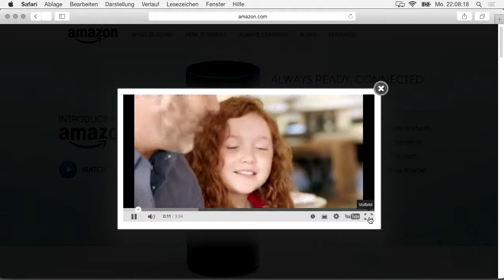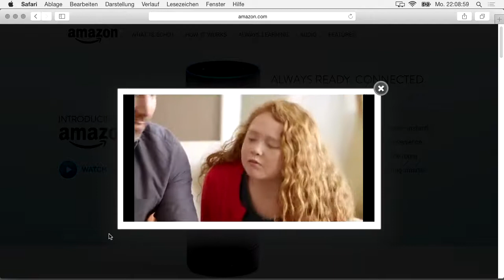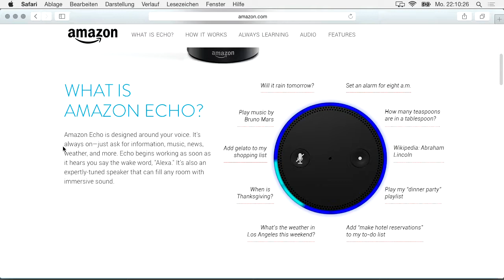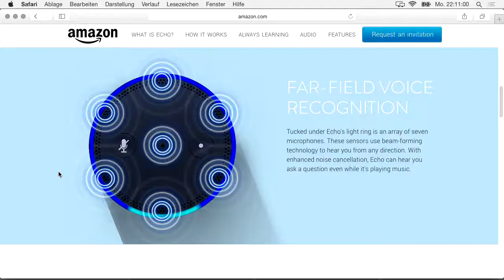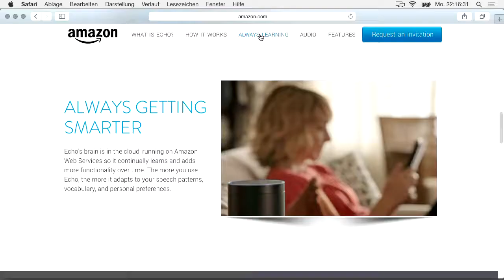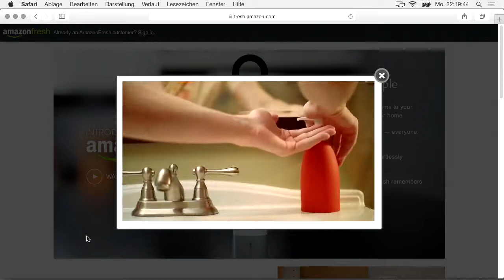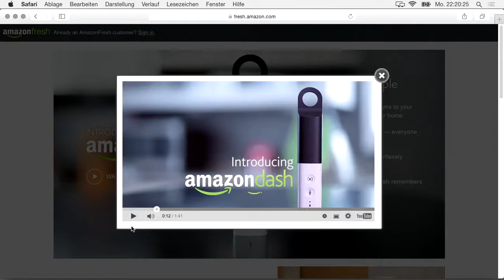Amazon Echo - Bits und so #399